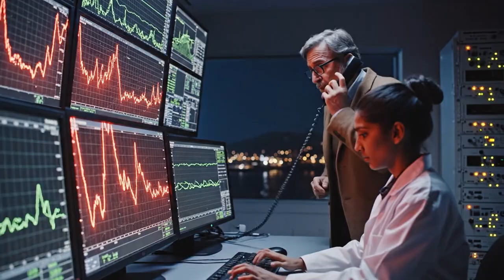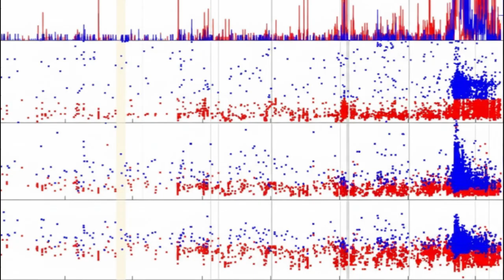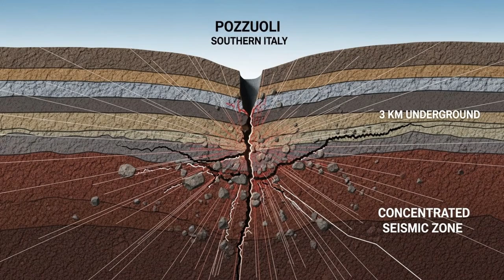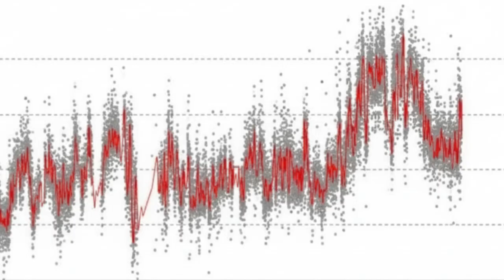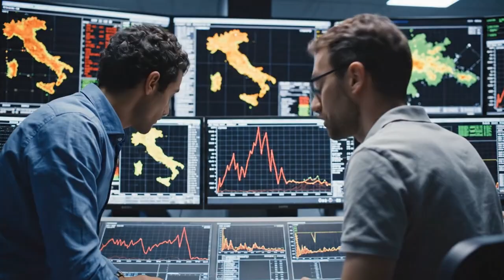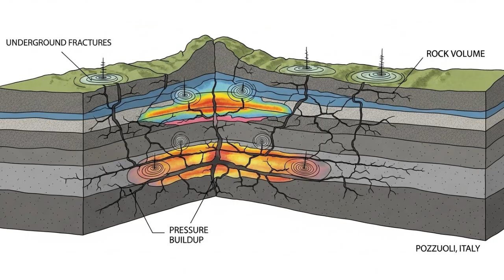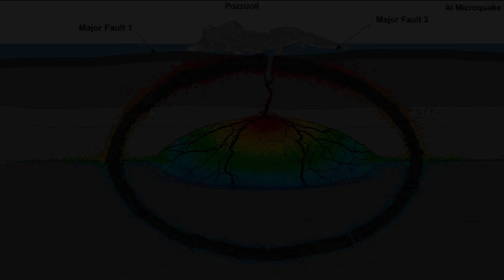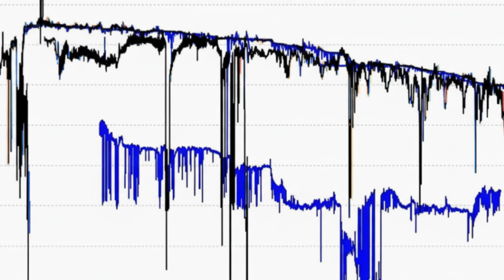1 MINUTE AGO: 86 Quakes in 7 Days - Campi Flegrei's Ground Won't Stop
1 MINUTE AGO: 86 Quakes in 7 Days - Campi Flegrei's Ground Won't Stop

Campi Flegrei just recorded 86 earthquakes in 7 days—double the activity from last week. The ground beneath Pozzuoli is rising 2.5 cm every month, and two major swarms hit within 4 days. Seismogram analysis reveals hidden faults, with scientists warning a magnitude 5+ quake is possible. 500,000 people live in the red zone. This video breaks down the real data, AI discoveries, and what the seismograms are showing right now.